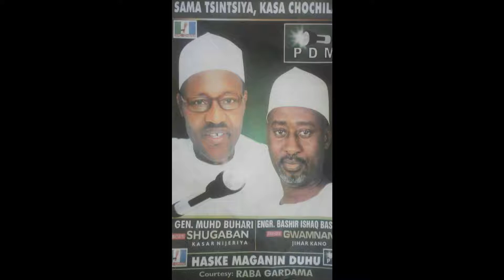Engr. Bashir I Bashir SAK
PDM Governor Explaining SAK in Kano State 2015 next coming Election